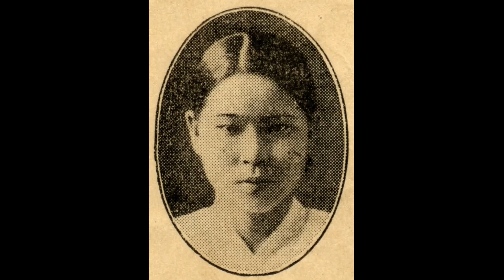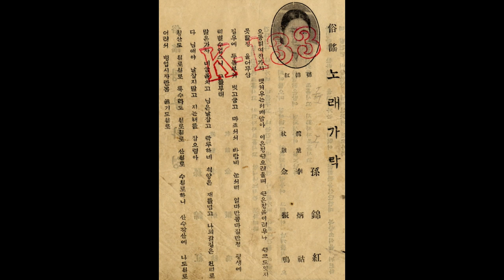경서도소리 선집 08 노래가락 ㅡ 손금홍(대금 김계선, 거문고 백낙준, 피리 이병우, 장고 한성준, 이영산홍, 김진명 등)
손금홍(孫錦紅, ?-?)

『朝鮮美人寶鑑』(1918)에 의하면 서울소리의 여류명창이었고, 빅타음반에 유행가 21곡을 취입하였다.
1932~1934년 "개성난봉가"·"공명가"(孔明歌)·"관산융마"(關山戎馬)를 포함한 20여 곡의 민요를 방송하기 위해 경성방송국에 출연하였다. 김진명(金振鳴)·이병우(李炳祐)와 함께 일본 빅타관현악단 반주로 취입한 "가을달"·"고향 일흔(잃은) 갈매기"·"그리운 피리소리"를 비롯해 20여 곡의 유행가는 일본 빅타음반에 전한다. 1930년대 "박연폭포"·"한강수타령"(漢江水打令)·"사발가" 등 경기민요를 음반에 취입하였다.
1934년 전수린(全壽麟)이 그녀를 위로하면서 작사·작곡한 "무정"을 불러 유행가수로 데뷔했고, 경성방송국(京城放送局)에 출연해 전수린 작곡의 "낙화암"·"그대 오는 거리"·"꽃각시 설움"·"상사타령," 김교성(金敎聲) 작곡의 "님 오실 거리" 등을 방송했다.

[네이버 지식백과] 손금홍 [孫錦紅] (한겨레음악대사전, 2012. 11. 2., 송방송)